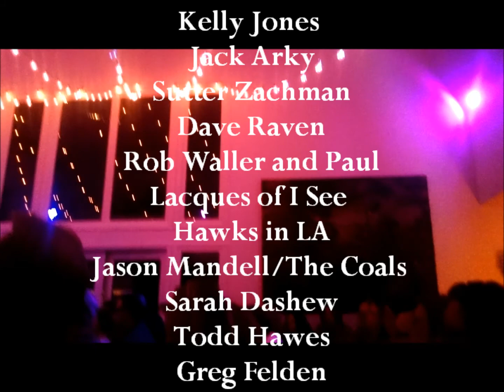Came So Far for Beauty: A Leonard Cohen tribute concert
Vignettes from a concert in honor of Leonard Cohen presented on January 7, 2017 in Los Angeles. Organized and hosted by Jason Mandell and Tim DeRoche. This video includes brief excerpts from as many of the songs performed as possible. With a couple of exceptions (to be uploaded later), I did not record any whole songs because of battery constraints and because I wanted to spend most of my time simply listening to the music, not concentrating on a camera. Please enjoy the music and the anecdote about meeting Leonard Cohen.